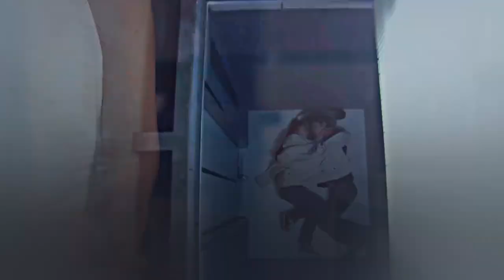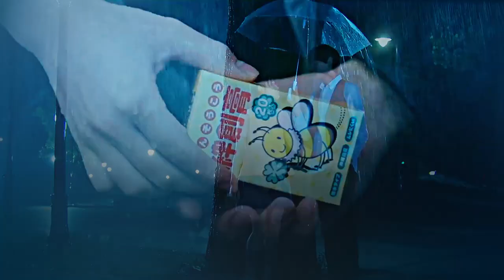»Jdrama × Multicouples || Are you lonely? ■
Happy holidays, ♥ usually around this time I like to relive some of my favorite dramas so I did this with a lot of nostalgia

» song: This Side of Paradise - Coyote Theory
» shows: -
0:00 I Give My First Love to You (2009)
0:05 Your Eyes Tell
0:08 Hanazakari no Kimitachi e (Hana kimi)
0:13 Kyo no Kira-kun
0:15 Erased
0:20 Koi desu!
0:25 Itazura na kiss 2 - Love in Tokyo
0:31 Sachiiro no One Room
0:37 Koi desu!
0:38 Cursed In Love
0:40 Koizora
0:41 Nobuta wo Produce
0:43 Orange
0:46 Mairunovich
0:49 Kimi ni Todoke
0:50 Hana yori dango
0:53 Itazura na kiss 2 - Love in Tokyo
0:55 Kanojo wa Kirei datta
0:58 Honey
1:00 Gakkō no Kaidan
1:03 Alice in Borderland
1:04 Boku no Ita Jikan
1:06 Itazura na kiss - Love in Tokyo
1:09 Honey
1:11 Kanojo wa Kirei datta
1:13 Itazura na kiss - Love in Tokyo
1:14 Hana yori dango
1:17 My Little Monster
1:18 Perfect World
1:20 1 Litre of Tears
1:22 Hanazakari no Kimitachi e (Hana kimi)
1:24 Itazura na kiss - Love in Tokyo
1:25 Ito
1:26 Kyo no Kira-kun
1:28 Boku no Ita Jikan
1:30 Your Eyes Tell
1:31 I Give My First Love to You (2019)
1:33 Kimi to Sekai ga Owaru hi ni (S2)
1:34 Alice in Borderland
1:35 1 Litre of Tears
1:37 Orange
1:38 Switched
1:39 Anohana: The Flower We Saw That
1:40  Can I Hug You Tonight?
1:41 Nobuta wo Produce
1:42 Koi desu!
1:43 Hana yori dango
1:46 Honey
1:48 Itazura na kiss - Love in Tokyo
1:49 Koizora
1:50 Sachiiro no One Room
1:51 Hana yori dango (S2)
1:53 Kyo no Kira-kun
1:54 I Give My First Love to You (2009)
1:55 Honey
1:56 Anohana: The Flower We Saw That - I Give My First Love to You (2019
1:57 Sachiiro no One Room
1:58 Hana yori dango
1:59 Hanazakari no Kimitachi e (Hana kimi) - Orange
2:00 love rerun - Kimi to Sekai ga Owaru hi ni (S2)
2:01 Itazura na kiss 2 - Love in Tokyo
2:03 Kanojo wa Kirei datta
2:05 Cursed In Love
2:06 Itazura na kiss 2 - Love in Tokyo
2:08 Kyo no Kira-kun
2:09 Ito
2:10 Orange
2:13 I Give My First Love to You (2019)
2:17 Gakkō no Kaidan
2:20 Boku no Ita Jikan
2:25 Koizora
2:26 Honey
2:27 Anohana: The Flower We Saw That
2:28 Mairunovich
2:29 Itazura na kiss 2 - Love in Tokyo
2:30 Cursed In Love
2:31 1 Litre of Tears
2:33 My Little Monster
2:36 Kimi ni Todoke
2:40 Perfect World
2:45 Sachiiro no One Room
2:50 Kyo no Kira-kun
2:54 Hana yori dango (S2)
2:59 Hanazakari no Kimitachi e (Hana kimi)
3:01 Mairunovich
3:04 Koizora
3:08 Itazura na kiss 2 - Love in Tokyo
3:12 Ito
3:15 Honey
3:20 Koizora
3:24 Koi desu!
3:27 Kanojo wa Kirei datta
3:30 My Little Monster
3:32 Switched
3:34 Hana yori dango
3:45 Ending